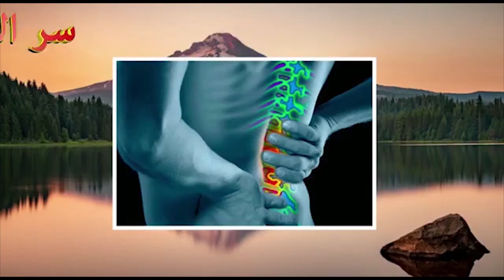SALIIDA SIRUL RIJAAL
Googoos  Media and Production Waa Hoyga Dhacdooyinka Siyaasada, Suugaanta, Dhaqamada Kala Duwan Iyo Xiisaha Caalamka Fadlan Ku Xidhnow Oo Subscribe Dheh Si Aad Ugu Daawado Wax Kasta Oo Cusub .Waxaanad Kala Xidhiidhi Kartaa : Mobile l:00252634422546 ,